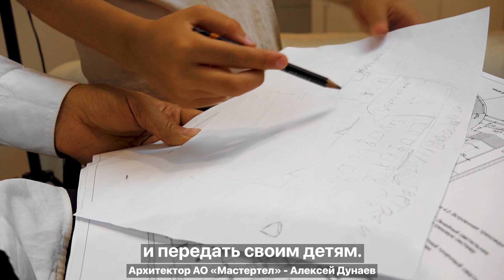Mastertel | В новое цифровое будущее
Каждый день мы прокладываем линии связи и передаем миллионы гигабайтов быстрого трафика, чтобы у вас оставалось время творить.

Чтобы у тех, для кого вы строите, оставалось время на “просто жизнь” - здесь и сейчас.

Чтобы вы не отвлекались на мелочи, мы защитим то, что важно, и подстрахуем в нужный момент. Наши облачные решения - это про полет мысли людей, объединенных общей целью, идеей и желанием. Желанием создать что-то новое и передать своим детям.

Мы не только про новые технологии. Мы про людей и развитие. Про полет мысли и шаг в будущее - в новое цифровое будущее!